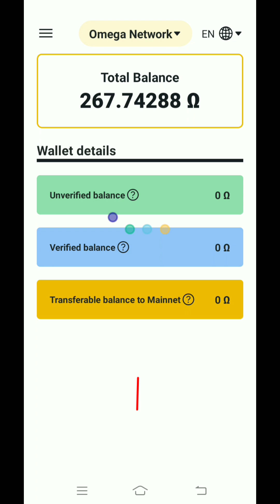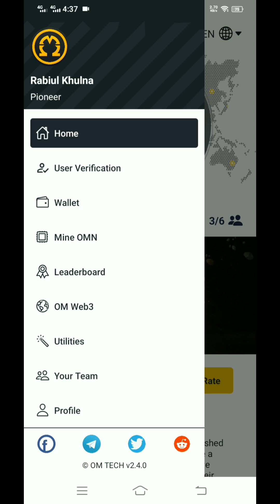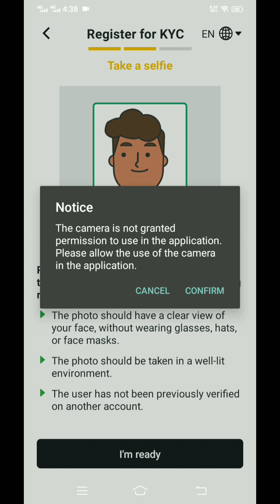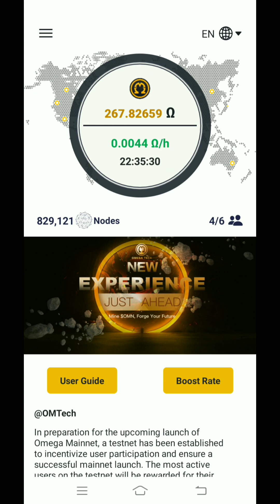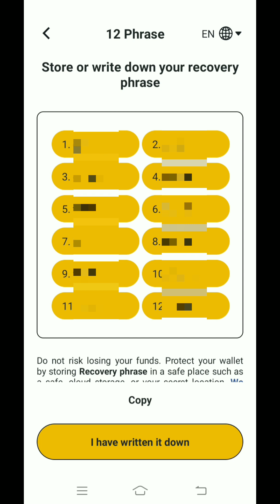ওমেগা নেটওয়ার্কের KYC ভেরিফাই || OM Network KYC || Alfa Tech Crypto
গুরুত্বপূর্ণ ভিডিও ফ্রী মাইনিং প্রোজেক্ট ওমেগা নেটওয়ার্ক সম্পর্কে, ভালোভাবে দোখানোর চেষ্টা করেছি, কিভাবে ওমেগা নেটওয়ার্ক এর ওয়ালেট এড্রেস ক্রীয়েট করে খুব সহজেই KYC ভেরিফাই করবেন।